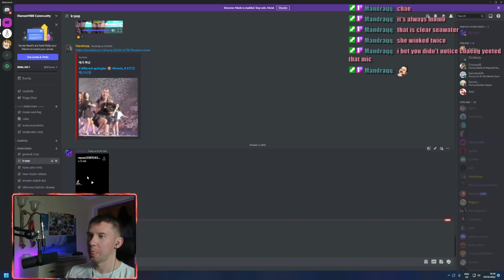Olivia Hye Is A Very Powerful Woman | Stan LOONA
This channel is purely a clips channel from Element1Bill's livestream, trying to capture all the best reactions and moments in K-POP and K-Drama's that come up. Some are funny clips or epic moments and others are just thoughts ideas and discussion related to the k-pop or k-drama industry. They include clips from any and all k-pop groups from major groups like BTS, Blackpink, TWICE and (G)I-DLE to fan favourites like Stray Kids, LOONA and Dreamcatcher and all the less popular or debuting groups like Classy, Billie, Nature, Majors etc.